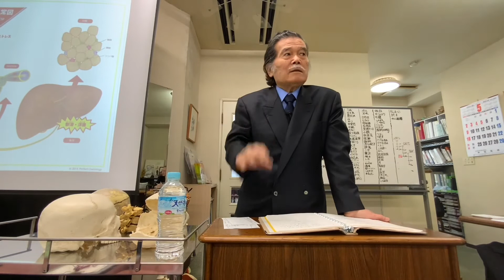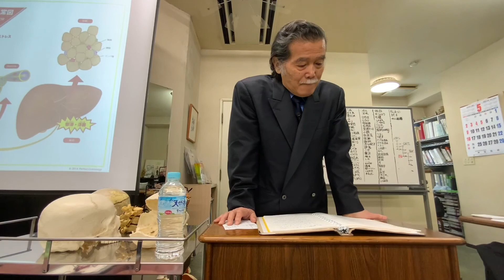【宮野博隆】これらは全て免疫力が下がります‼︎ ＣＳＦプラクティス（脳脊髄液調整法）2021年5月9日 臨床セミナー⑤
頭蓋骨治療、脳脊髄液調整の第一人者として日本の手技療法界を牽引してきたものの動画の公開はほとんどしてこなかった治療業界の最高権威 宮野博隆

75歳となった現在も現役で1日平均100人以上の患者の施術を行い、毎月同業者向けのセミナーを開催して日本中から集まる施術家に指導を行なっています。

その宮野博隆が、新型コロナウイルス感染症影響などで学びたくても学べない人々に向けて積極的に情報を発信していくプロジェクトが始動しました！

まずは、第1弾として
本来ならばベーシックセミナー5回以上受講しないと受けられない
「宮野博隆 CSFプラクティス臨床セミナー」の一部を無料公開していきます。

今後も様々なかたちで情報を発信していく予定です。

◆パーフェクトクラにオロジー協会会長　宮野博隆　ご挨拶

1945年東京都生まれ。

1971年、東京都蒲田に宮野治療院を開院。開院当初から、数々のカイロプラクティックの技術を施術に取り入れる。あらゆる疾病に対して、普遍として「その原因の元から改善する」探究に努めた施術を展開する。また、業務の傍ら東京衛生学園に入学、卒業。はり師・きゅう師、あん摩マッサージ指圧師免許を習得する。

1979年に渡米。S.O.T (Sacro Occipital Technic 仙骨後頭骨療法) 創始者M.Bディジョネット氏（Major B Dejarnette）に師事の下、S.O.Tを学ぶ。

1990年、国際仙骨後頭骨学会において、Certificate of ceryified Craniopathの認定を受ける。PAAC(Pacific Asia Chiropractic Asocciation)にてS.O.T研究委員長を務める。
2000年、Sacro Occipital Research Society International（国際仙骨後頭骨学会）において、研究者大賞 (Chiropractic researcher of the year)を受賞。

2005年から、CSFプラクティス・セミナーを開催する。
2006年パーフェクトクラニオロジー協会を設立し会長に就任、現在に至る。

2016年『ソフトブロックテクニックセミナーDVD～たった５秒で背骨が真っ直ぐになる驚異のテクニック～CSFプラクティス 脳脊髄液調整法』（カイロベーシック社）を発売。

2016年書籍『「脳の呼吸」を整えれば あなたの全身はよみがえる』(現代書林)を発売。発売後半年以上わたり、Amazon書籍カテゴリランキング1位。